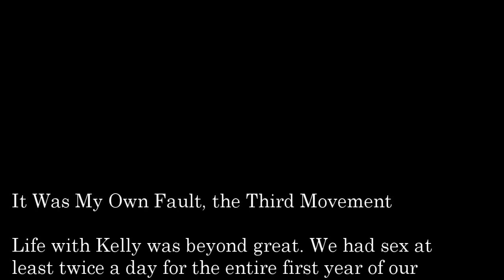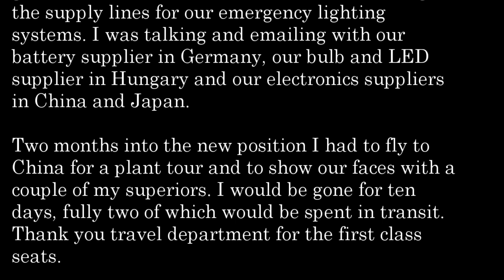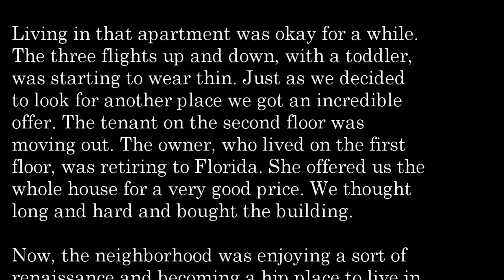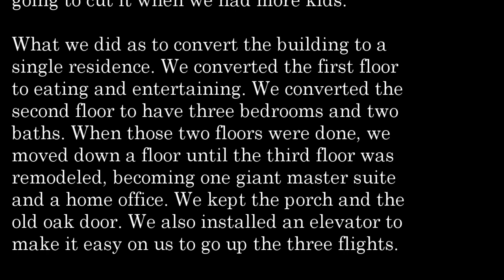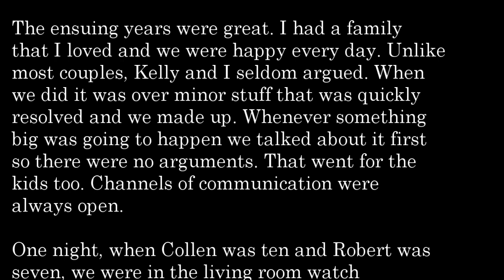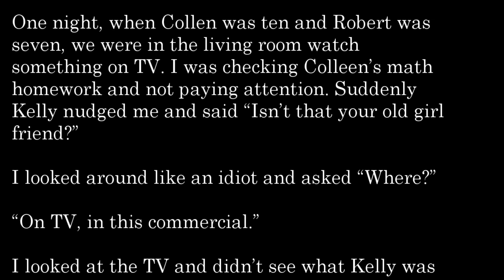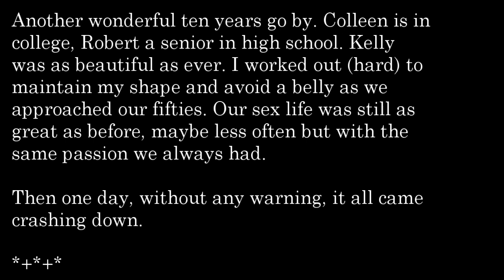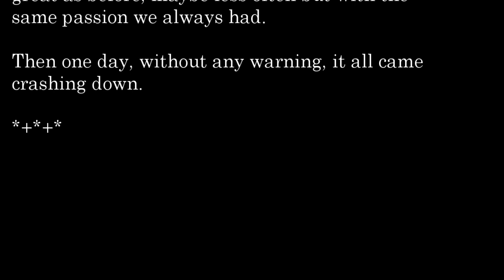It Was My Own Fault Part Three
The further adventures of Nate and Kelly and...